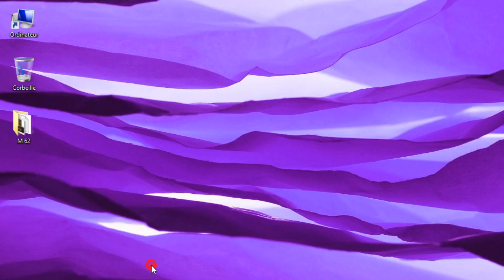[TUTO] [WINDOWS 7/8/8.1/10 ] DESACTIVER LE MOT DE PASSE UTILISATEUR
Comment enlever le mot de passe de votre compte windows 7,8,8.1 et 10